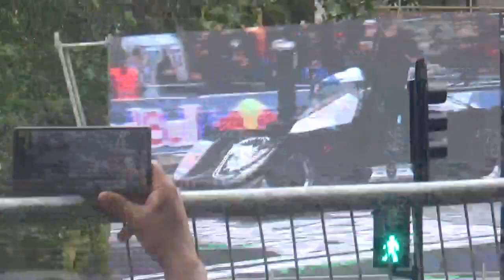Red Bull Showrun F1 Santiago de Chile 2023 parte 17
Las Condes Santiago de Chile 12 de Noviembre 2023